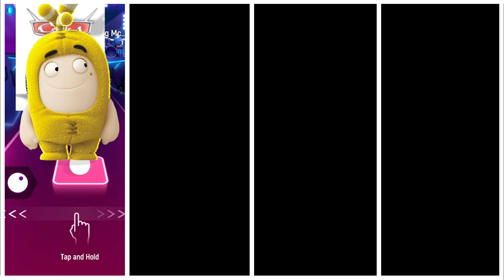McQueen 🆚 House Head 🆚 Bus Eater Special 🆚 Cocomelon | Tiles Hop Edm Rush!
Hello guys welcome to my channel.Today i am with my brand new video.Hope you will like this video so watch it and make sure to hit the like and subscribe button if you love this video